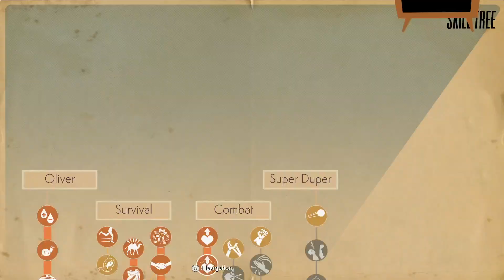We Happy Few playthrough pt 12 Act 3. NO COMMENTARY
Rating 3/5
Played on PC
First playthrough.
Normal difficulty.
No Cheats